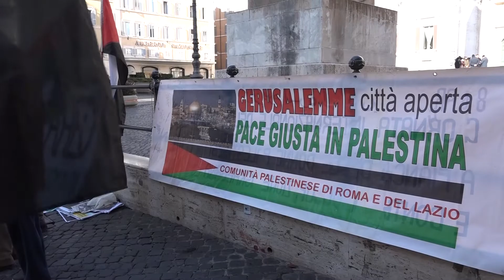تجمع ضد اسرائیلی در رم در حمایت از کودکان اسیر فلسطینی